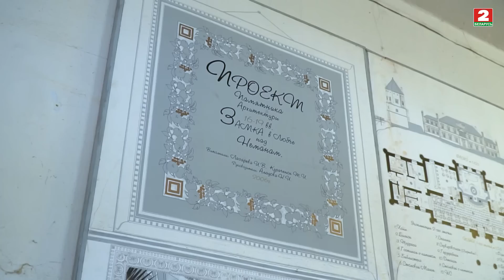Реставрирует с нуля заброшенный замок! «Я из деревни». п. Любча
Ведущий проекта, коренной минчанин Вася Чехов, приезжает к героям программы в деревню, чтобы понять, почему все больше людей меняют жизнь в городе на деревню.

На этот раз он отправился к Ивану Печинскому в посёлок Любча, где тот восстанавливает замок уже 20 лет.

В эфире телеканала «Беларусь 2» — 30 апреля, 10:55.